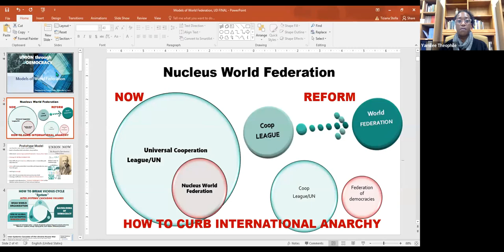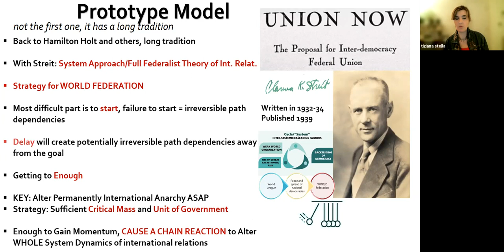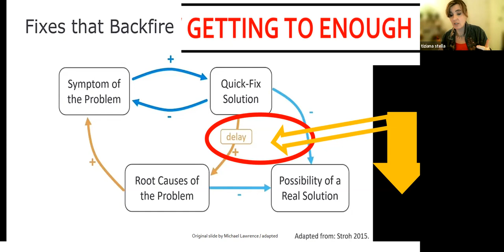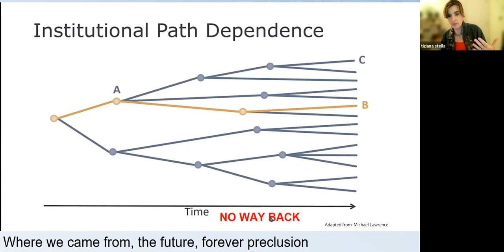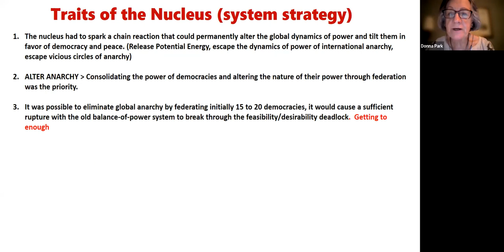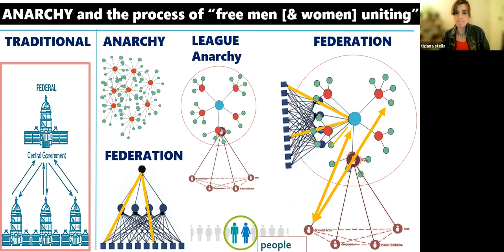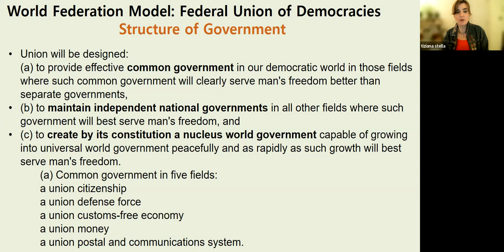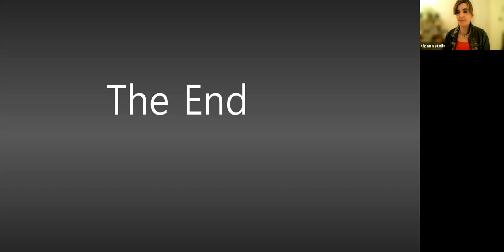Union Through Democracy - Tiziana Stella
Shortly before WWII, an American Journalist named Clarence Streit proposed that the 15 most advanced democracies of the time form a union that would be so powerful that Hitler would not dare to attack it, thus preventing WWII.  He reasoned that over time other nations could join the union, which would eventually lead to a world federation.

Dr. Tiziana Stella is the Executive Director of the Streit Council, carrying on the work of Clarence Streit.  This evening she will present his model – Union through Democracy – as well as discuss how it might be updated to fit our current political reality.